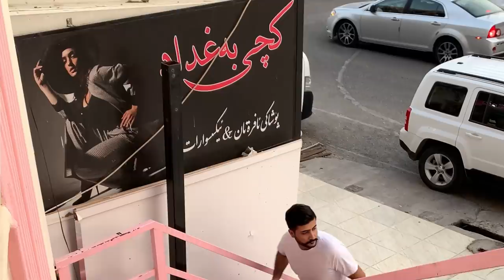my birthday in istanbul,ڕۆژی لە دایک بوونم عيدميلادى فى اسطنبول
my birthday in istanbul,
ڕۆژی لە دایک بوونم
عيدميلادى فى اسطنبول